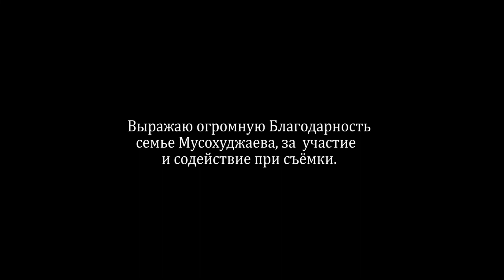"ЖИЗНЬ ДОМАШНИХ ПОПУГАЕВ" документальный фильм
режиссер, оператор АЗИМ АБДУСАМАТОВ
руководители ВК Батыр Базарбаев, Гульнара Ташмухамедова